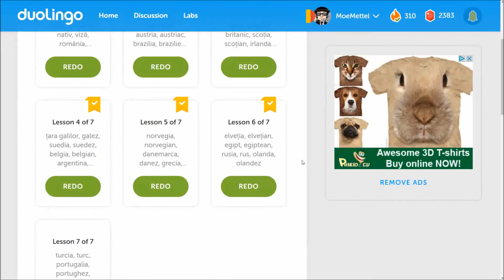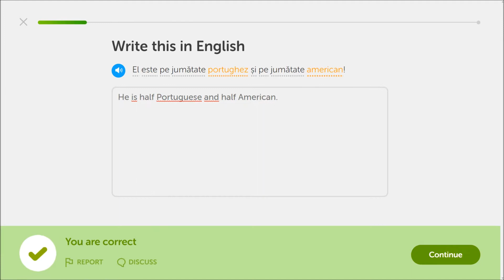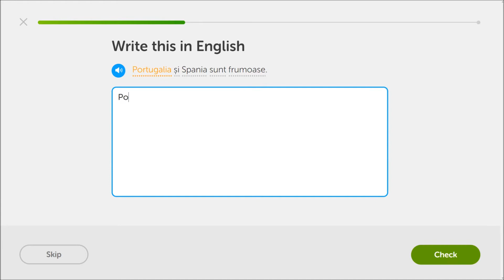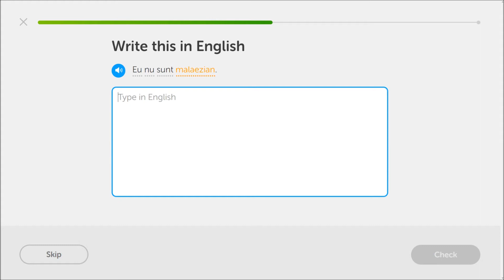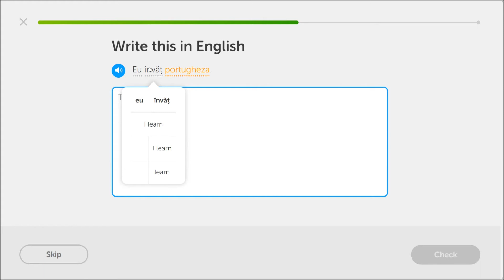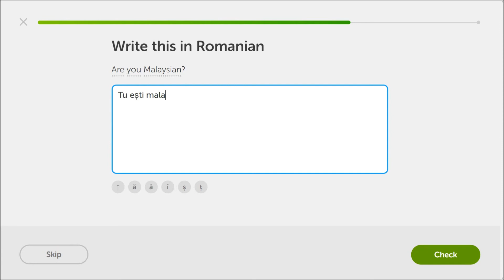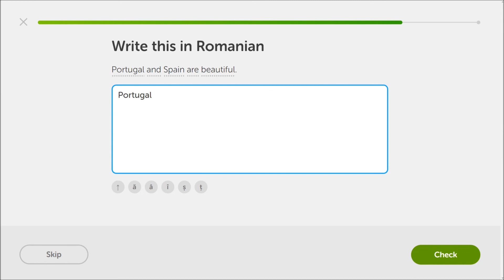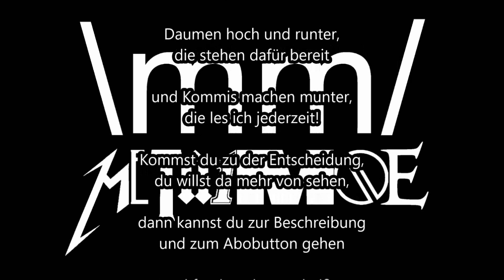Noch mehr Länder & ich bin schlau! #31 Moe lernt Rumänisch - Duolingo Let's Play